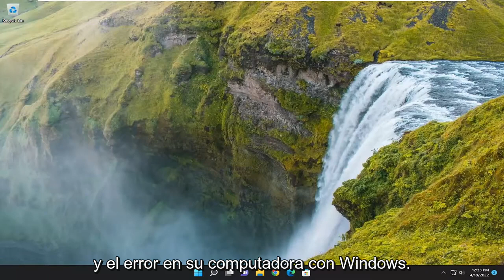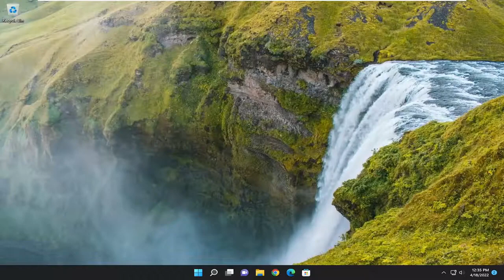Cómo arreglar el estado de sobrecorriente detectado en el dispositivo USB [Tutorial]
Dispositivo USB sobre el estado actual Detectado error en la computadora con Windows REVISIÓN

Debe reiniciar su computadora después de conectar un dispositivo USB. De esta manera, es posible que pueda encontrar el dispositivo culpable. Si logra encontrar el dispositivo o identifica el puerto USB que causa este error de dispositivo USB sobre el estado actual detectado, simplemente puede intentar evitar el uso del dispositivo/puerto USB.

Problemas abordados en este tutorial:
dispositivo usb sobre el estado actual detectado
dispositivo usb sobre el estado actual detectado asus
dispositivo usb sobre el estado actual no detectó nada enchufado
dispositivo usb sobre el estado actual detectado cómo solucionarlo
dispositivo usb sobre el estado actual detectado placa madre asus
cómo reparar el dispositivo usb sobre el estado actual detectado
dispositivo usb sobre el estado actual bios detectado

El error "Dispositivo USB sobre el estado actual detectado" generalmente cuando está construyendo una nueva PC y encendiéndola por primera vez o cuando el puerto USB de su placa base está dañado. Este error es bastante común y las causas son bastante diversas.